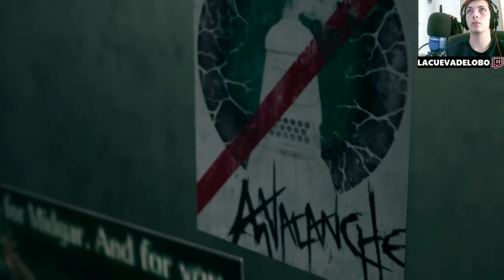🎮 Explorando la Barriada con Tifa 🌆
Únete a nuestra emocionante aventura mientras Tifa nos guía a través de los callejones y secretos de la barriada en el episodio más reciente de nuestra serie sobre Final Fantasy VII Remake. Descubre los misterios ocultos, los encuentros emocionantes y las sorpresas inesperadas que aguardan en este vibrante mundo virtual. ¡Prepárate para sumergirte en la magia y la emoción de este juego legendario mientras exploramos junto a Tifa en busca de nuevos desafíos y tesoros! 🌟🎮